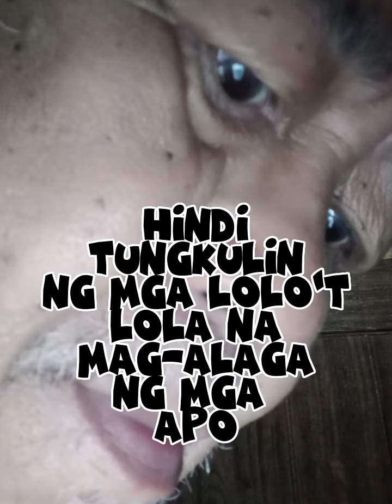HINDI TUNGKULIN NG MGA LOLO'T LOLA NA MAG-ALAGA NG MGA APO